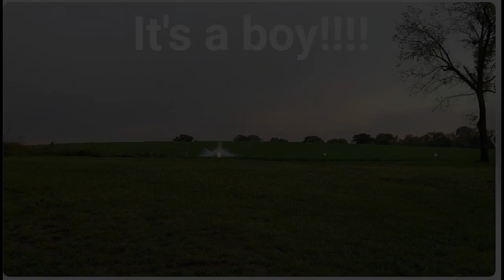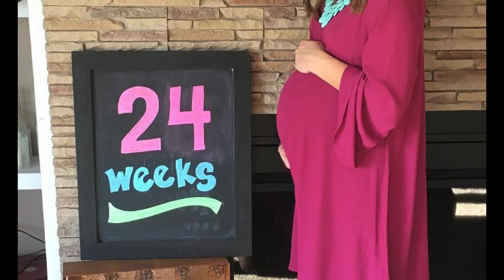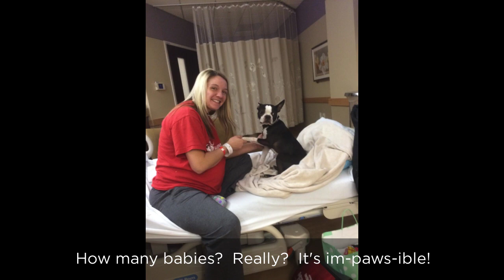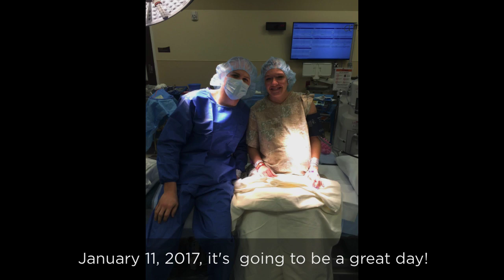The Thiem Family